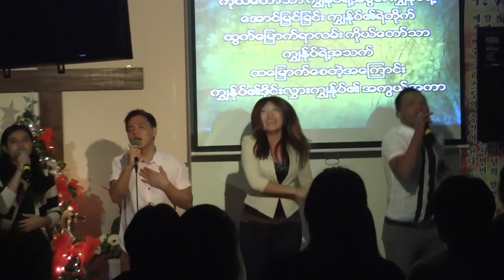သက္ေသခံျခင္းႏွင့္ဂုဏ္ေတာ္ခ်ီးမြမ္း - ကဗ်ာဘြဲ႕မူး၊၊ဟိြဳင္း၊ေနာ္ေမသက္၊စိုးေသာ္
Praise & Worship / Hartamas Youth
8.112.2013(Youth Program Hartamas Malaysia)